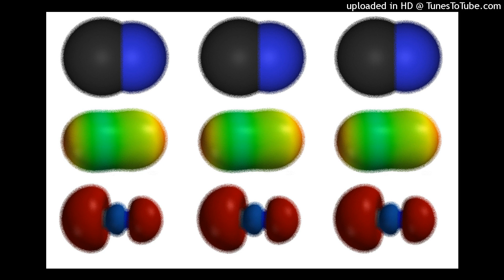(free for profit) "Cyanide" - NASCAR ALOE TYPE BEAT - {prod.GunkLover}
195bpm
(throwaway shit)

(TAGS)

bones instrumental, bones instrumental 2017, instrumental bones, instrumental bones 2017,
808 mafia, tm88 type beat, southside type beat, free southside type beat, mask off type beat, bad and boujee type beat, beats 2017,free beats instrumental,
comment awards song rocky,instrumental,type,beat,free,type beat 2017,cashmoneyap,2017,free